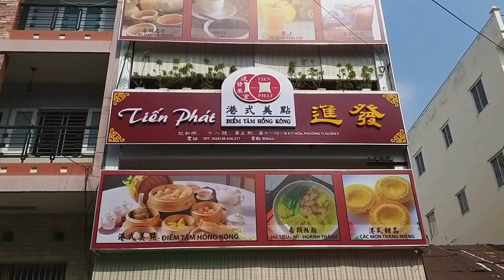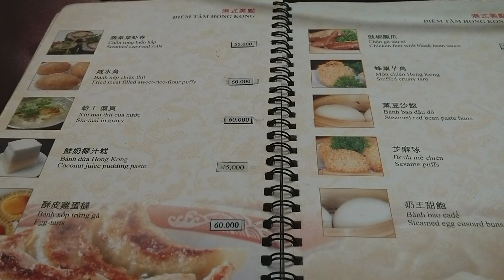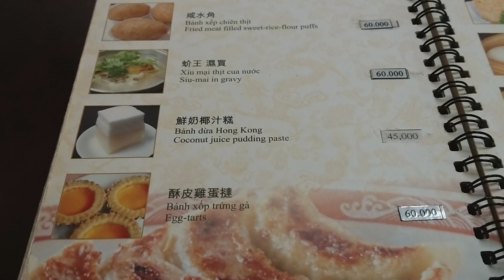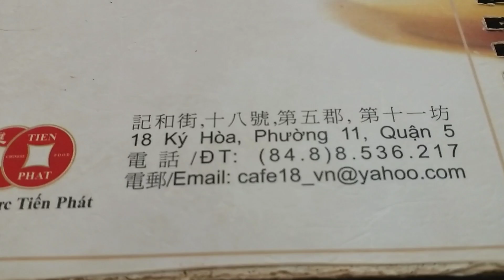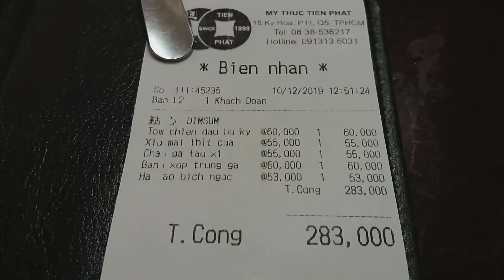Ăn tiếp các món ngon của Tiệm dimsum Tiến Phát nổi tiếng quận 5: Xíu mại cua, Há cảo bích ngọc...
Ăn tiếp các món ngon của Tiệm dimsum Tiến Phát nổi tiếng quận 5: Xíu mại cua, Há cảo bích ngọc, Đậu hủ ky cuộn tôm chiên, Chân gà tàu xì, Bánh trứng

18 Ký Hòa quận 5